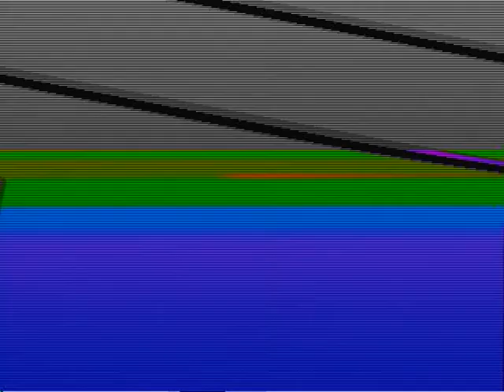RTV Eleanor Roosevelt Middle School